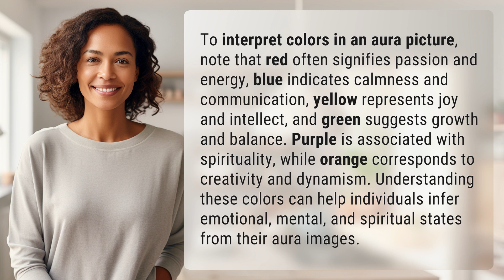How can you interpret colors in an aura picture?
Decoding Aura Colors: A Guide to Understanding the Meaning Behind Each Hue 👉 Decoding Aura Colors 👉 Learn about the significance of different colors in aura pictures and how they reflect emotional, mental, and spiritual aspects of an individual's state of being.

Laura S. Harris (2024, June 15.) How can you interpret colors in an aura picture?
    🌐 AskAbout.video